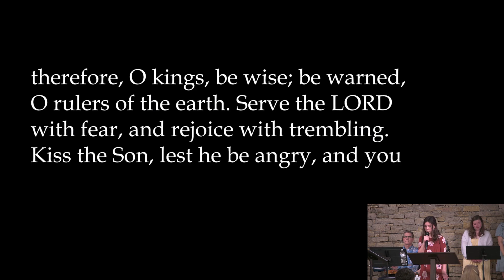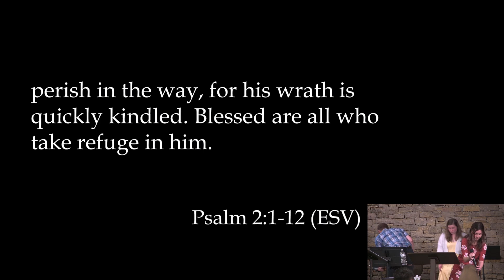May 26, 2024 - The Battle Belongs To The Lord - 2 Chronicles 20:1-33 - Elder Mike Sullivan